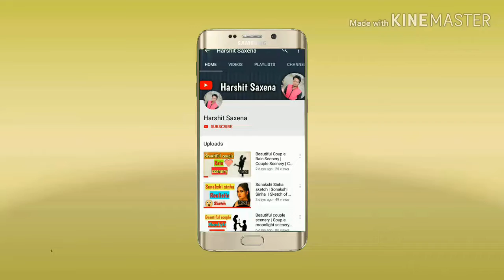Drawing Harmonium Chacha | Funny Cartoon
Hey guys,
In this video, you can learn how to draw cartoon by sketch.
Here I am drawing Funny Cartoon of Harmonium chacha.

Anwar Maqsood
Harmoniumchacha
Funny harmonium chacha
Abey saale funny dialogue
How to draw cartoon
drawing cartoons for beginners
cartoon drawing girl
cartoon drawing easy
cartoon drawing with colour
cartoon drawings of people's faces
how to draw cartoon characters step by step
easy cartoon characters to draw step by step
cartoon drawing for kids
how to draw a man easy
Abey saale
how to draw a man for beginners
how to draw a cartoon person girl
man drawing a picture
man drawing full body
how to draw a man's face
how to draw a cartoon character of yourself
how to draw a cartoon person
how to draw cartoons step by step for beginners
cartoon drawing girl
simple cartoon drawing
drawings of cartoon characters from popular cartoons
cartoon characters to draw disney
easy cartoon drawing step by step
easy cartoon characters to paint
cartoon drawing girl